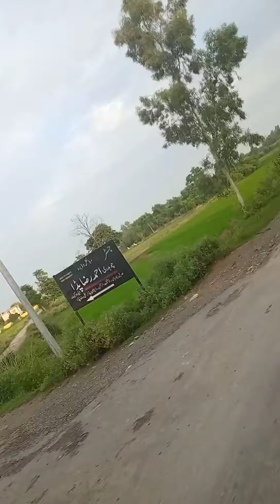LAHORE TO NAROVAL # SAFAR HA SAFAR😂😂😂